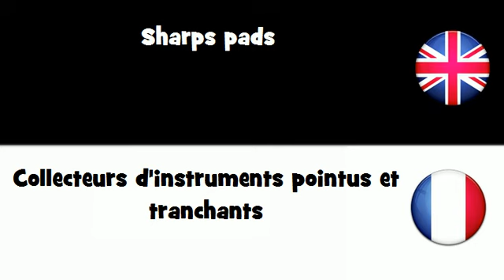APPRENDRE L'ANGLAIS = Collecteurs d'instruments pointus et tranchants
frenchwithvincent APPRENDRE L'ANGLAIS = Collecteurs d'instruments pointus et tranchants